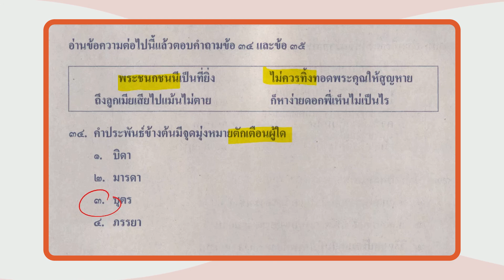เฉลยข้อสอบ O-NET มี.ค.62 วิชาภาษาไทย ม.3 ข้อ 34 - Adtid.in.th